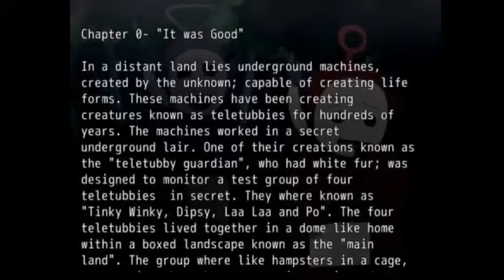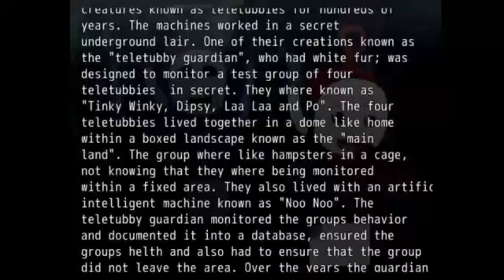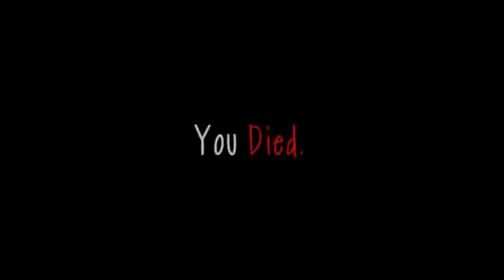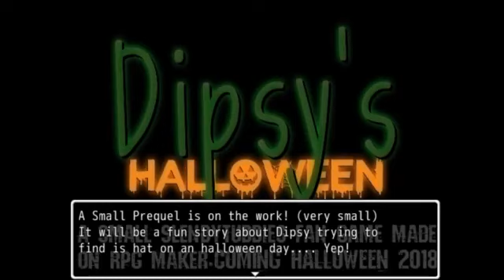Slendytubbies 3 RPG Remake Anniversary Edition Demo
The Game Called Dipsy's Halloween is Coming Soon Fredgames Will Do Dipsy's Halloween Soon